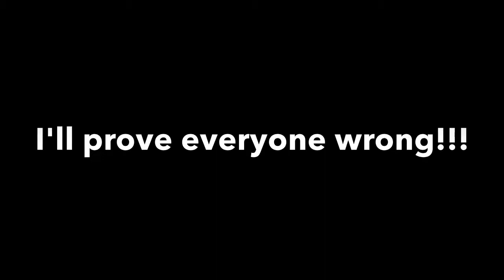Mattie Pump Up 1 8.1.14